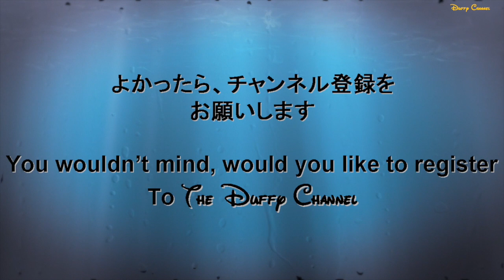ºoº[ 夜バージョン ] ディズニー ハロウィン 2014 ニューヨーク ハロウィーン フォリーズ アメリカンウォーターフロント New York Halloween Follies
ディズニーシーのハロウィン、ニューヨークハロウィンフォリーズの夜バージョンです。
登場するキャラクターはミッキー、ミニー、ドナルド、デイジー、グーフィーマックス、マグダックスおじさん、チップ＆デールにクラリスでとってもにぎやかです。スケルトンもいっぱいいます。
ダッフィーとメイちゃんはいませんでしたー、、、

キャラクターたちは縦横無尽に動き回ってくれますので、後方のほうが見やすいと思います。

1920年代アメリカのファッションに仮装したディズニーの仲間たちと、当時を生きていたスケルトンたちと一緒に、おしゃれで華やかなハロウィーン・パーティーを楽しもう。

This movie is Disney Halloween "New York Halloween Follies" at Tokyo DisneySEA.
You will see Halloween special costume!